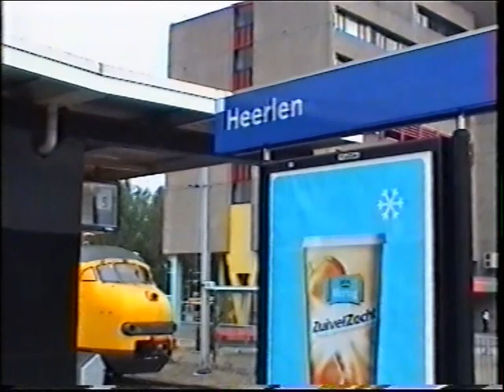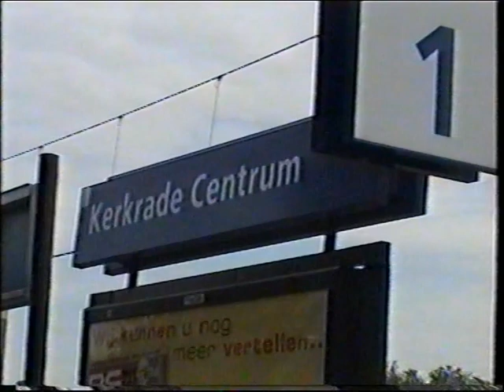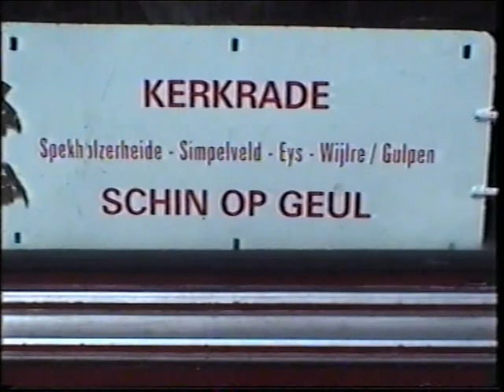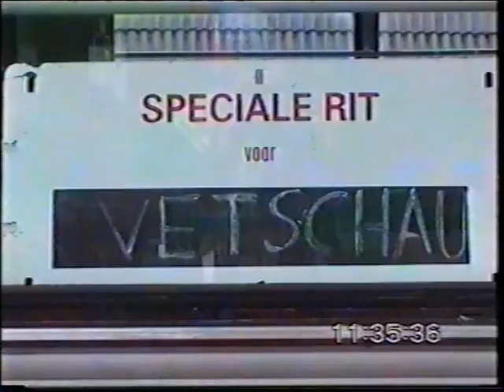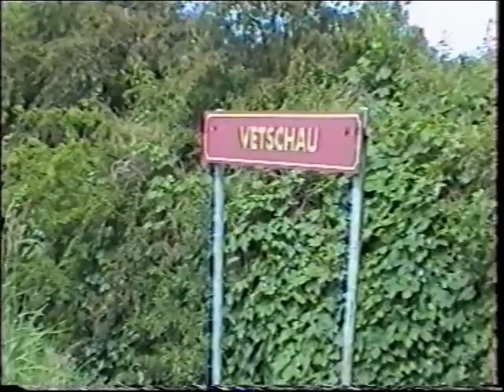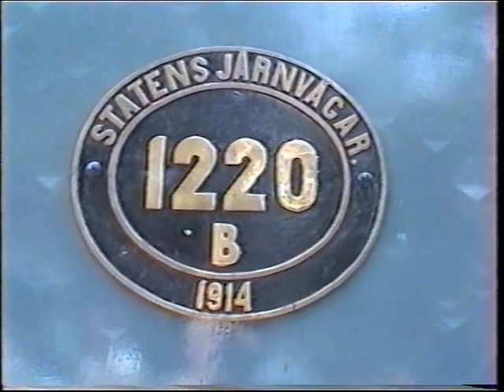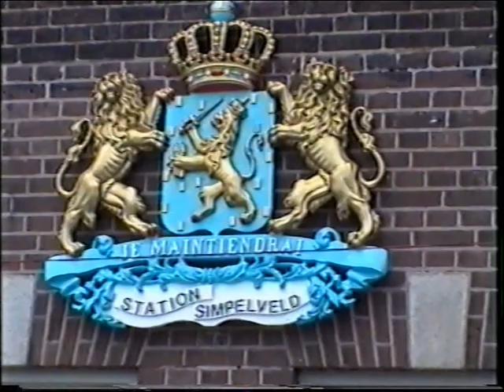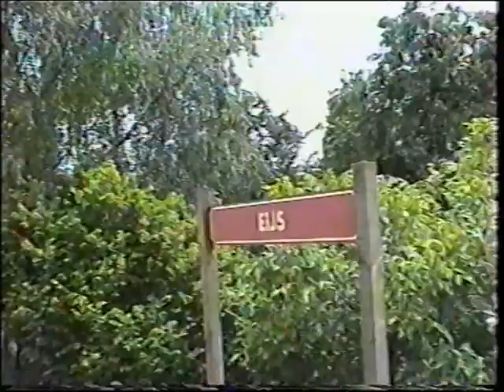8 Juni 2002 : Open dag ZLSM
8 Juni 2002 : Open dag ZLSM

Op 8 Juni 2002 was er een open dag bij de ZLSM in Zuid-limburg.
In deze Video gaan we van Heerlen naar Kerkrade en door naar Simpelveld, vanaf daar een slagje Vetschau en tot slot naar Schin op geul achter de 3737.